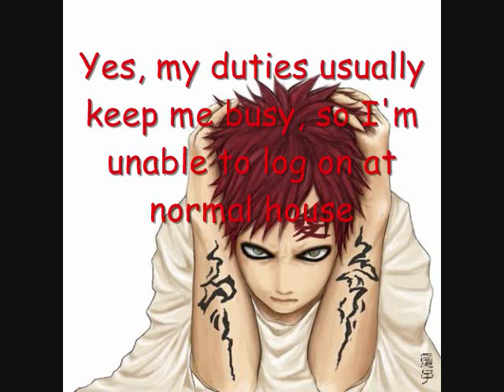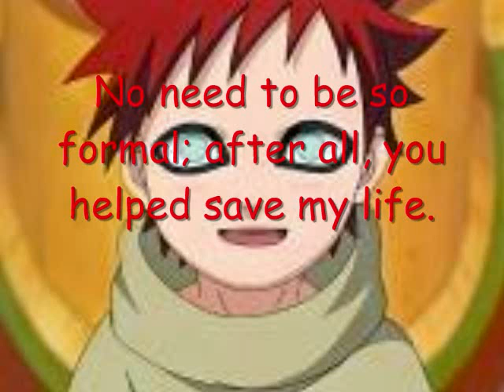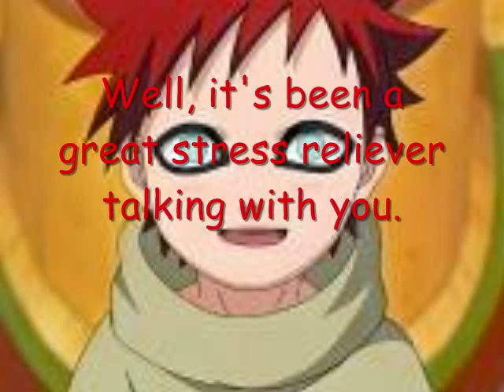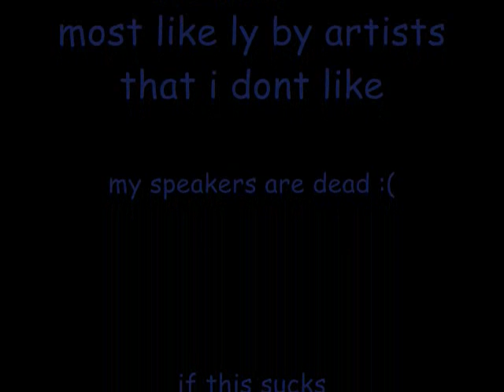naruto chatroom 1 a new begining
linkkb -writer
shsunukh -edior and publisher
i apologize for no music